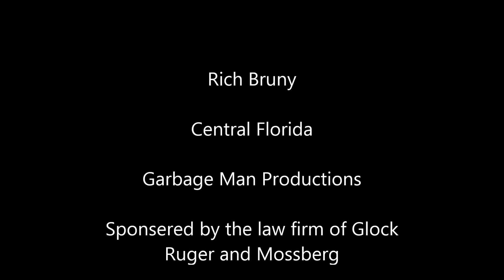Highway Star V HQ